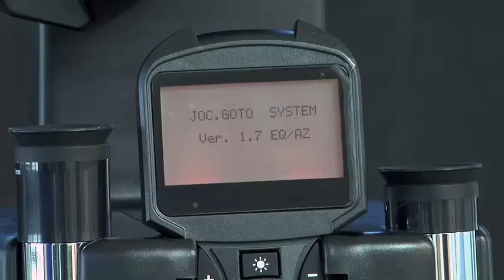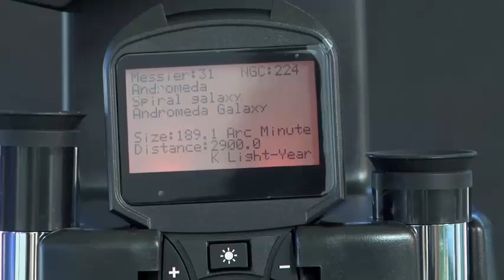Como elegir un telescopio astronómico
Vídeo con claves sencillas para elegir un telescopio. Realizado para la marca Bresser. Aclara las configuraciones básicas, y los usos de cada aparato. Es generalista, pero quizá ayude a los que aun no tienen equipo a aclarar algunos conceptos básicos.Un saludo!
Un saludo,
Javier Molina